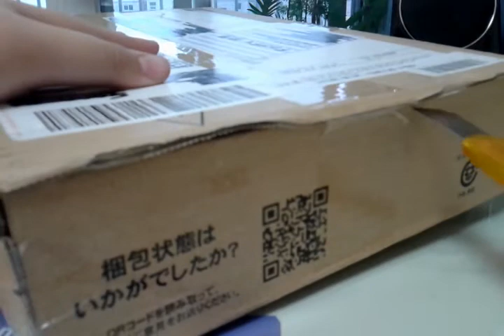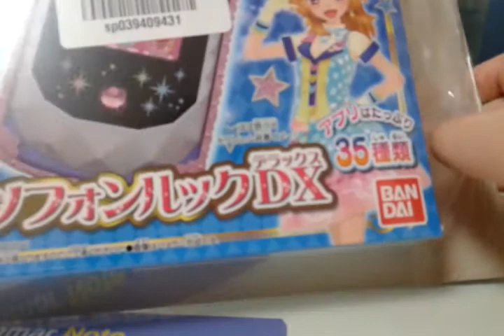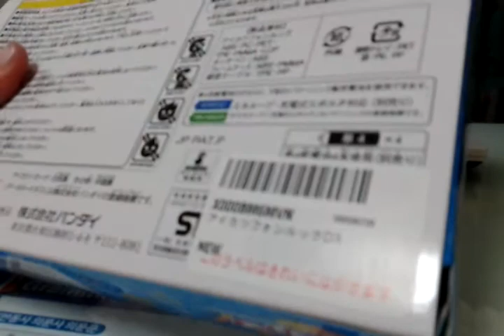아이카츠 폰룩 포장지 뜯기~!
전화가 와서 끈겼어요ㅠㅠ